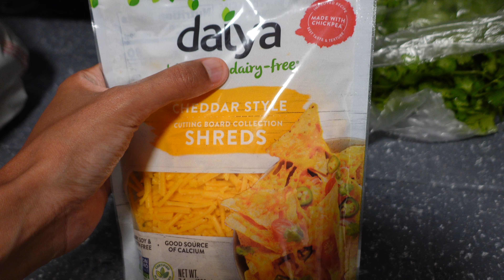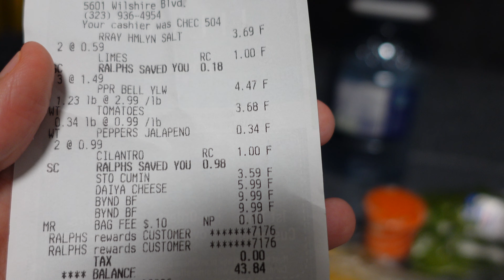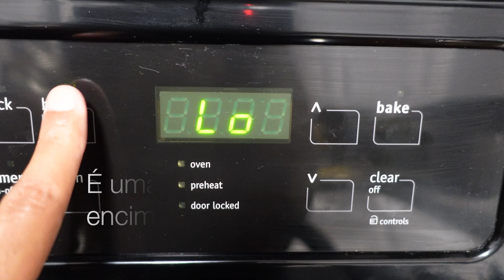Como fazer Nachos VEGANOS e FIT - Minha receita favorita do momento, não sabia que ia ficar tão bom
Como fazer Nachos VEGANOS e FIT
Espero que gostem dessa receita maravilhosa!